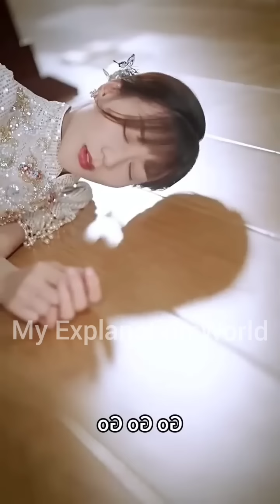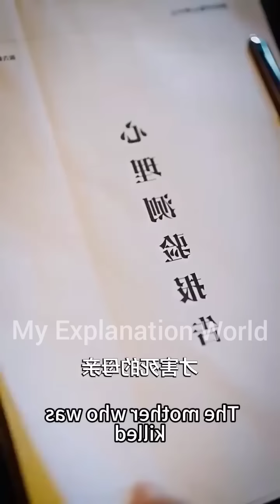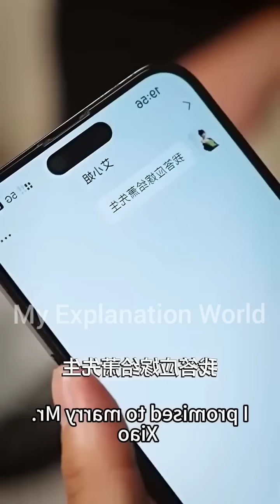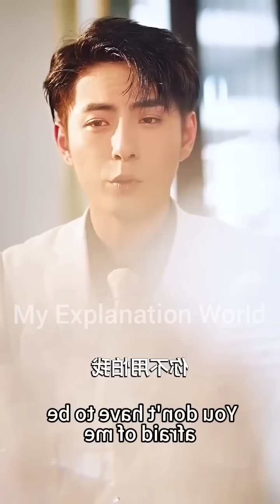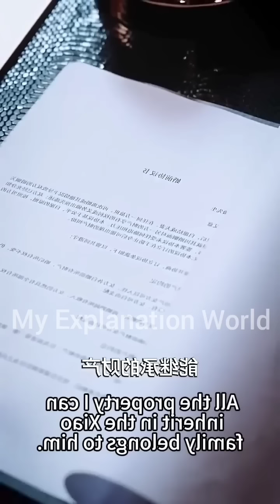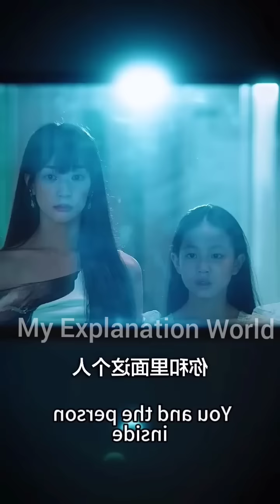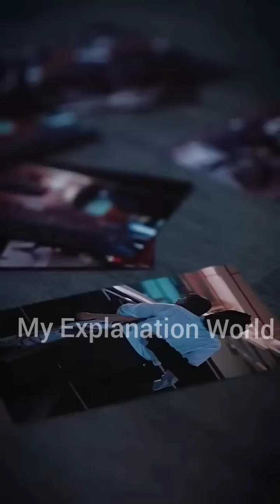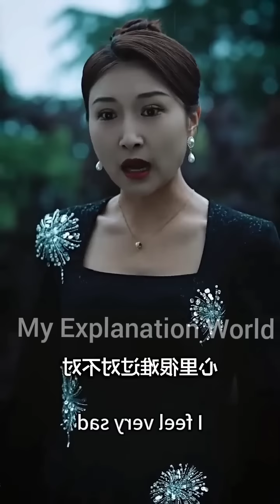Billionare Girl Seduce His Handsome Bodyguard and Spend night with,Don't know his Billionare CEO.